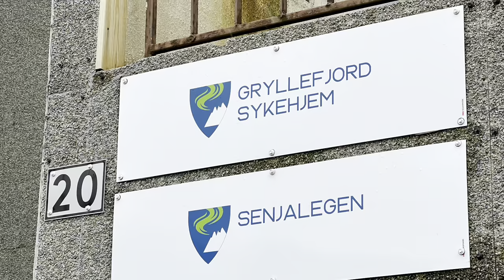Vi besøker Gryllefjord sykehjem i Senja kommune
- Her har vi det godt, sier Else Marie Johansen (88). Hun er tidligere ansatt og bor nå på Gryllefjord sykehjem. Bli gjerne med en tur på besøk og møt ansatte og beboere.